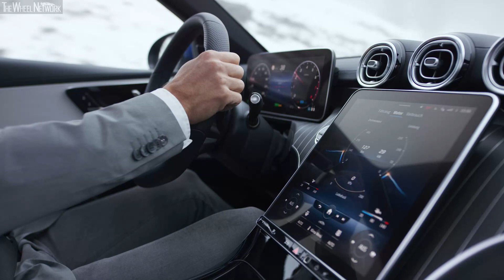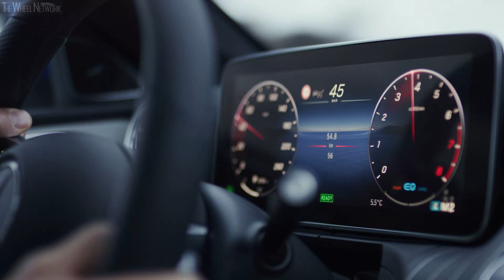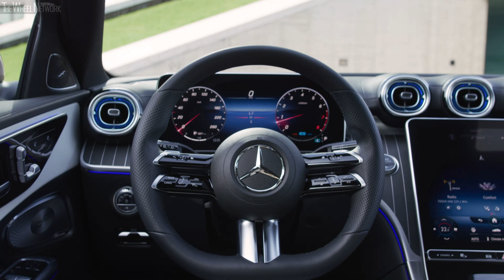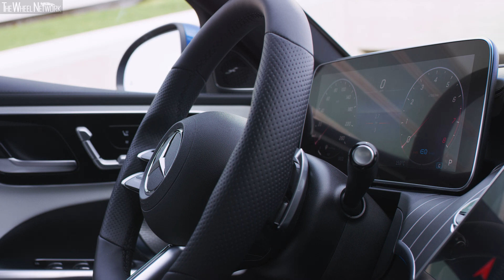2022 Mercedes-Benz C-Class Estate (T-Modell) | Driving, Interior, Exterior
C180
▪ EQ Boost max output/torque – 20 hp (15 kW)/200 Nm

C200
▪ 0-100 km/h – 7.3 (7.6) seconds
▪ Top speed – 246 (240) km/h
▪ Fuel consumption – 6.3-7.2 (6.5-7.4) l/100km combined

C220d
▪ 0-100 km/h – 7.3 (7.4) seconds
▪ Top speed – 245 (242) km/h
▪ Fuel consumption – 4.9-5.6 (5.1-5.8) l/100km combined

C300d
▪ 0-100 km/h – 5.7 (5.8) seconds
▪ Top speed – 250 km/h
▪ Fuel consumption – 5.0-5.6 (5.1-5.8) l/100km combined

() – Figures for the Estate model, if different, are shown in brackets

Video Timeline
0:00 – Driving
3:19 – Interior
5:45 – Exterior